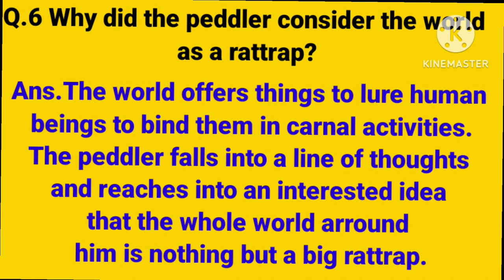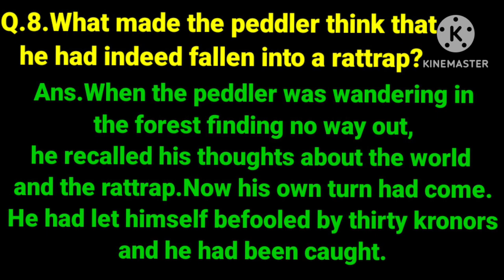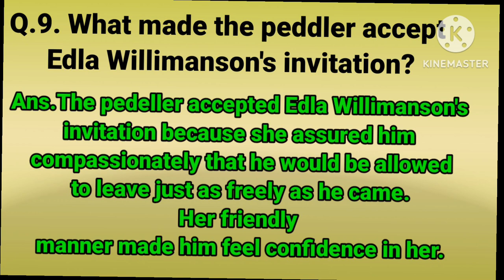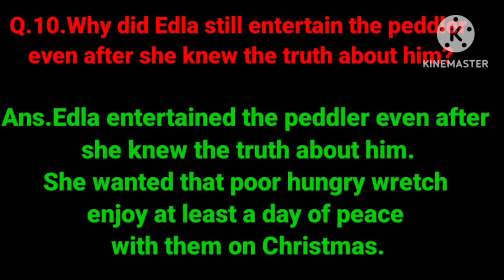The Rattrap/Most important questions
The Rattrap/Important questions of The Rattrap
Hie dear friends,
You will get the most important questions of The Rattrap.